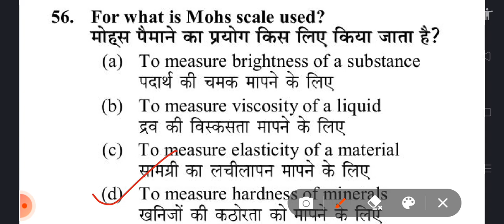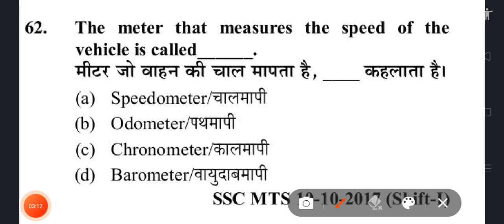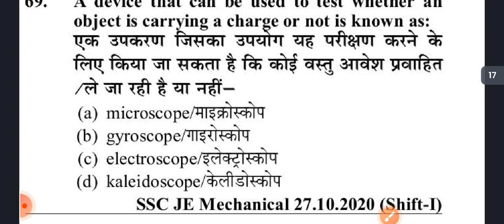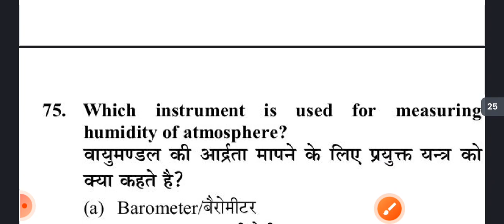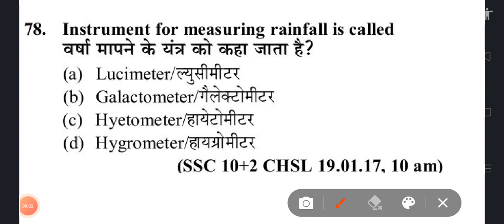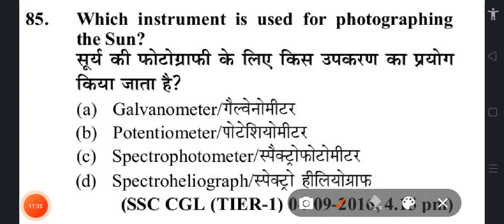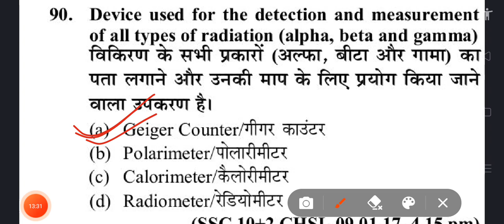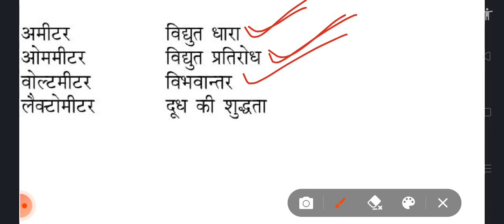physics Gk/GS part-2 ll cgl mts chsl railway upsi police lekhapal vdo ll adda2020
physics ke important questions
science ke questions
science ke important questions
science ke previous year question
physics ke questions
physics ke previous year question
physics ka class 1
important questions physics
physics ke marathan class
physics ntpc ke liye
physics group d ke liye
physics upsi ke liye
physics up police ke liye
physics lekhapal ke liye
physics vdo ke liye
physics cgl ke liye
physics mts ke liye
physics chsl ke liye
physics Delhi police ke liye
physics sabhi exam ke liye
physics Gk GS
GK GS physics questions
physics Gk GS practice set
physics
science